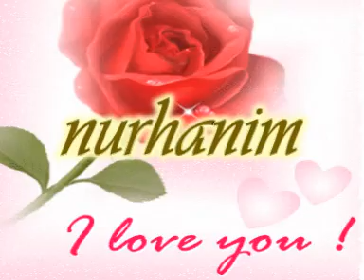MV Memories in service ATM